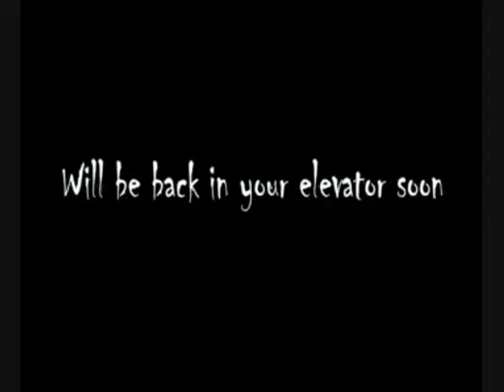Mabruks Farewell - Sklent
Absit Omen